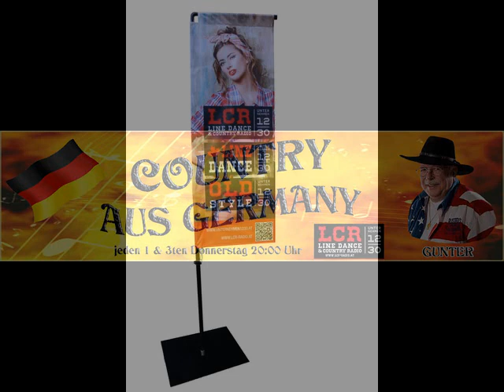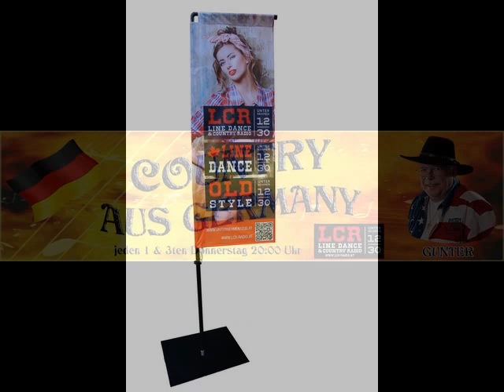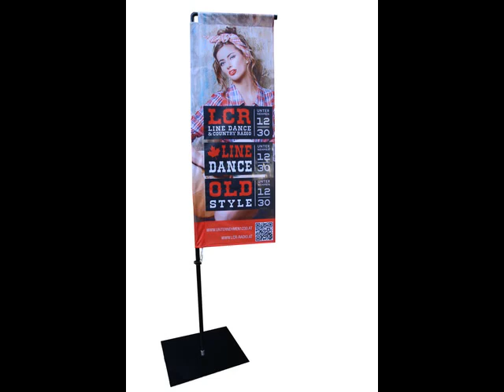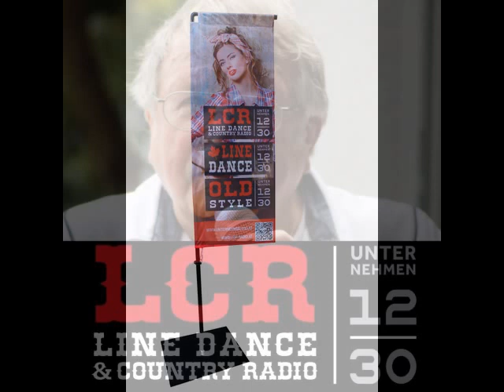10 Country International, 22 01 2019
10  Country International, 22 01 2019
 Eine Sendung  mit Gunter Hildebrand für LCR-Radio
Jeden 2. Und 4.